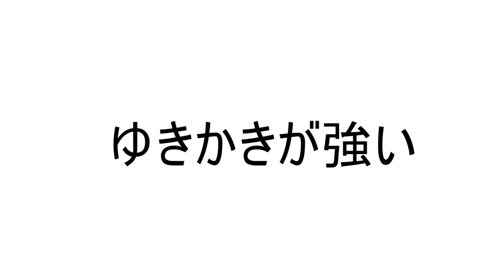【ポケモン剣盾】A種族値はウオノラゴンより高い！ゆきかきパッチルドンを使ってみた 使用率圏外ポケモンしか使えないランクマッチ#13【マイナーポケモン/縛りプレイ】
ポケモン実況が伸びな過ぎる、まあ動画投稿の頻度もそんなに良くなかったし、週４，５回くらいポケモン動画投稿したり、動画の時間短くしたりして様子見かな。まあマスボ級なんて誰でも行けるから、それだけじゃポケモン強いともいえないしまあ当然ではあるのかな、圏外ポケモンだけでランクマッチっていうのも、そこまでひねった企画ではないし。
マイナーポケモン、縛りプレイ、ポケモン剣盾、ポケモンソード、ポケットモンスター、ゆきかき、パッチルドン、でんげきくちばし、使用率圏外、圏外ポケモン、ポケモン実況、ポケモン実況動画、ポケモン動画、プロスぺ、ランクバトル、ランクマッチ